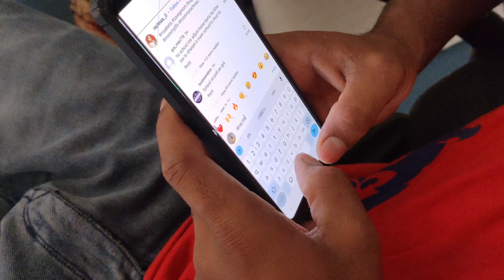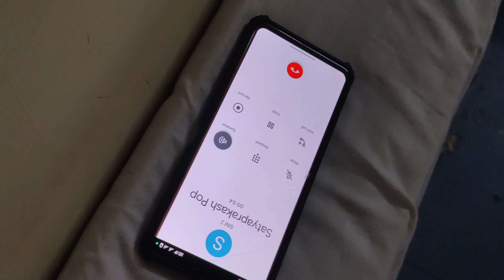pool day unlimited fun 😍- full bakch*di 🤣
@Harshita Shukla
@Danish Zehen
@Triggered Insaan
@Live Insaan
@Fukra Insaan
@FUKRA INSAAN LIVE
@Dimple's Kitchen
​@Mohit Chhikara
@Flying Beast
@Vlog Mera DESI